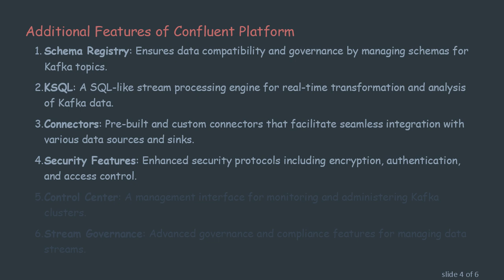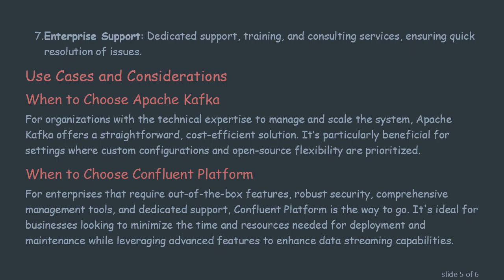Confluent Platform vs Apache Kafka: A Comparative Analysis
Summary: Discover the key differences between Confluent Platform and Apache Kafka, exploring features, use cases, and enterprise-level considerations to help you make an informed decision.

The world of real-time data streaming has seen significant advancements with tools like Apache Kafka and the Confluent Platform. Although both are rooted in the same core technology, they differ in various aspects. Understanding these differences is crucial for organizations to make informed decisions for their data infrastructure needs. This guide delves into the essential characteristics of each, providing a clear understanding of what sets them apart.

Apache Kafka: The Foundation of Real-Time Data Streaming

Apache Kafka, developed by LinkedIn and later open-sourced under the Apache Software Foundation, is a distributed event streaming platform designed to handle high-throughput, low-latency data feeds. It is often celebrated for its simplicity, efficiency, and robust community support.

Key Features of Apache Kafka

Scalability: Kafka can handle high-frequency data and scale seamlessly by adding more nodes to the cluster.

Durability: Data replication across multiple nodes ensures reliability and fault tolerance.

High Throughput: Kafka is optimized for supporting large-scale message processing.

Open Source: Being open-source, it provides a cost-effective solution with a vibrant community for support and development.

Confluent Platform: An Enterprise-Ready Solution

Confluent Platform builds on top of Apache Kafka, providing additional tools and services to cater to enterprise-level needs. Founded by the creators of Kafka, Confluent aims to enhance Kafka's capabilities with more comprehensive support, security, and management features.

Additional Features of Confluent Platform

Schema Registry: Ensures data compatibility and governance by managing schemas for Kafka topics.

KSQL: A SQL-like stream processing engine for real-time transformation and analysis of Kafka data.

Connectors: Pre-built and custom connectors that facilitate seamless integration with various data sources and sinks.

Security Features: Enhanced security protocols including encryption, authentication, and access control.

Control Center: A management interface for monitoring and administering Kafka clusters.

Stream Governance: Advanced governance and compliance features for managing data streams.

Enterprise Support: Dedicated support, training, and consulting services, ensuring quick resolution of issues.

Use Cases and Considerations

When to Choose Apache Kafka

For organizations with the technical expertise to manage and scale the system, Apache Kafka offers a straightforward, cost-efficient solution. It’s particularly beneficial for settings where custom configurations and open-source flexibility are prioritized.

When to Choose Confluent Platform

For enterprises that require out-of-the-box features, robust security, comprehensive management tools, and dedicated support, Confluent Platform is the way to go. It's ideal for businesses looking to minimize the time and resources needed for deployment and maintenance while leveraging advanced features to enhance data streaming capabilities.

Conclusion

Both Apache Kafka and Confluent Platform are powerful tools aimed at different users and use cases. Apache Kafka serves as a reliable, scalable foundation for event streaming, while Confluent Platform adds layers of sophisticated features to meet enterprise demands. Choosing between the two depends on specific business needs, available resources, and long-term data management strategies.

By understanding the core features and additional enhancements offered by both, organizations can better position their data infrastructure for success in a data-driven world.